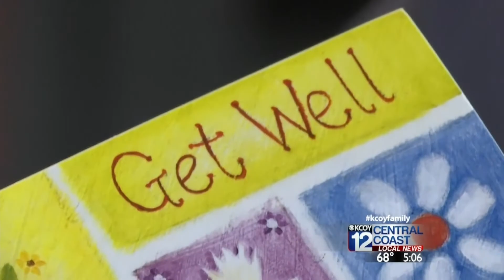Heart Attack Survivor Grateful for Emergency First Responders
A Santa Ynez man who recently suffered a heart attack is grateful to be alive and is thanking the emergency first responders who helped save his life.